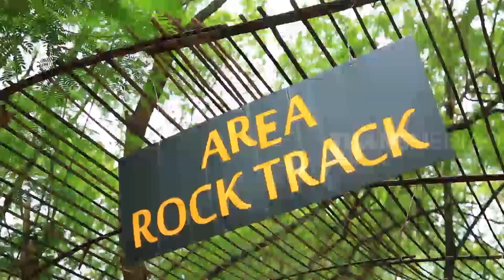Kerasukan Kenikmatan Durian | RAGAM INDONESIA (17/10/22)